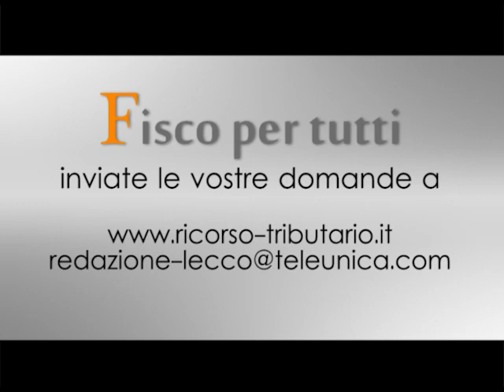protezione del patrimonio - responsabilità d'impresa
in questa puntata di fiscoxtutti, all’interno del filone sulla protezione del patrimonio, parliamo di responsabilità d’imresa e de rischi che la stessa corre.

domanda: buongiorno e ben ritrovati dopo le ferie estive presso lo studio della bella associato. oggi, con il nostro dott. stefano della bella, commercialista/patrimonialista e specialista d’impresa per parlare di responsabilita’ d’impresa. cosa si intende, dottore?
risposta: buongiorno a tutti e ben ritrovati. uno slogan di studio è che “una volta era sufficiente lavorare bene, oggi bisogna saper anche fare impresa” che è tutt’altra cosa. sapere fare impresa è un sottoinsieme della protezione del patrimonio perché solo se l’impresa è fata in modo corretto il nostro patrimonio è al sicuro. prima parte del fare impresa in modo corretto avviene colla responsabilita’ d’impresa.
domanda: cosa intende dottore per responsabilita’ d’impresa?
risposta: sono concetti difficili da spiegare e quindi utilizzo un esempio che ci permette di cogliere al volo un significato. io ho i bambini piccoli e certe volte, purtroppo perché mi piange il cuore, mi permetto di sgridarli, metterli in castigo o lo scappellotto che non ha mai fatto male a nessuno, anzi. come penso molti di voi, ci facciamo dare una mano, qualche volta dalla baby sitter o dalla nonna e da loro pretendiamo un comportamento professionale dalla prima ed irreprensibile dalla seconda. e qui arriviamo al punto: “se li sgridassero, li mettessero in castigo o gli rifilassero uno scappellotto cosa direste? penso che a loro certi comportamenti non li permettereste, giusto? allora perché noi ci comportiamo come non vorremmo lo facesse la nostra baby sitter? perché con le nostre cose facciamo quello che ci viene naturale tanto non offendiamo nessuno. questo senso di proprietà che abbiamo con le nostre cose lo abbiamo anche con le nostre imprese ovvero le trattiamo in modo naturale e con troppa confidenza. soprattutto se analizziamo il nostro tessuto imprenditoriale fatto da piccole e medie imprese, di eccellenza e vero, ma nella stragrande maggioranza dei casi si tratta di imprese familiari. non ci comporteremmo mai nello stesso modo con i figli di altri e nemmeno se amministrassimo aziende di qualcun altro. non so se mi sono fatto capire.
domanda: si, si chiaro. allora, cominciamo colla responsabilita’. da cosa partiamo.
risposta: partirei col perché è necessario sentirsi la giusta responsabilita’:
per l’impresa è un valore, un valore che va tutelato.
l’impresa è un valore dell’imprenditore o della famiglia di riferimento sia formalmente che sostanzialmente ma è altrettanto vero che ci sono numerosi soggetti che hanno un interesse diretto ed indiretto affinché tutto funzioni in modo giusto e corretto per molti anni, ad esempio:
la famiglia,  intendo quella del fondatore;
le famiglie, dei figli e magari attuali gestori dell’azienda;
le famiglie che lavorano nell’impresa, con tutti i loro dipendenti e le loro famiglie;
l’azienda, come ente autonomo ed astratto nel contesto economico (e qui entra il concetto di emancipazione ovvero la maturazione dell’impresa e la sua indipendenza dalla figura dell’imprenditore o dalla famiglia dell’imprenditore);
l’economia locale, l’area della brianza di lecco;
la società, intesa come la somma dei clienti, affezionati o di prossimità;
la storia, impresa di successo nella quale identificarsi ed ispirarsi.
domanda: interessante questa visione dell’impresa come bene comune, e la responsabilita’ del professionista, esiste?
risposta: certo che esiste. purtroppo non tutti i professionisti ce l’hanno quotidianamente come mantra perché purtroppo la maggior parte dei professionisti in genere, commercialisti in specie, sono annegati da un insieme di adempimenti continui che li distraggono in uno stato di urgenza continua che probabilmente farà comodo a qualcuno ma non all’imprenditore. il patrimonialista è un commercialista speciale che si occupa esclusivamente di questi argomenti. in questo periodo dell’anno ci sono le dichiarazioni dei redditi ma il patrimonialista fa un lavoro diverso e non subisce questo anno fiscale cadenzato. e’ un bel vantaggio.
domanda: cosa fa, ad esempio, un patrimonialista, di cosa si occupa, quali sono i punti che tratta coll’imprenditore?
risposta: il patrimonialista si occupa responsabilmente d’impresa ovvero gestisce i rischi aziendali e protegge il patrimonio.
domanda: cosa intende per gestire i rischi?
risposta: vuol dire che si valuta a quali rischi potrebbe andar incontro l’impresa mediante un censimento e dopodiché, uno per uno, si cerca di eliminare questo evento dannoso ovvero di assicurarsi contro l’evento dannoso non eliminabile ovvero si accettano consapevolmente quei rischi che sarebbero troppo costosi eliminare o assicurare. tieni conto che l’imprenditore è un uomo di rischio che vede il rischio come contraltare della remunerazione in un equilibrio che tiene conto di